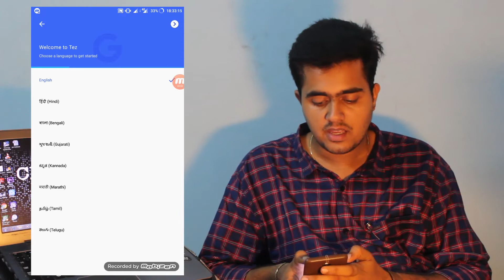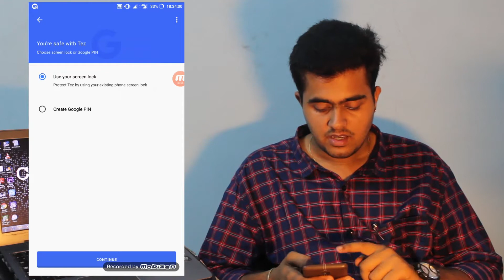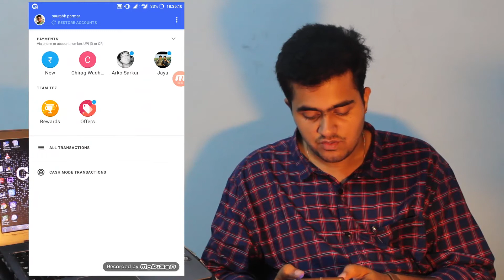Google Tez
link to download google tez app:-
Note install this app from the given link and send me 1/-rs. to get 51/-rs. absolutely free

Canon EOS 1200d

Zoom H1 mic

Tripod stand for camera

Tripod stand for mic

Tripod for mobile

lavielier mic

Laptop for editing